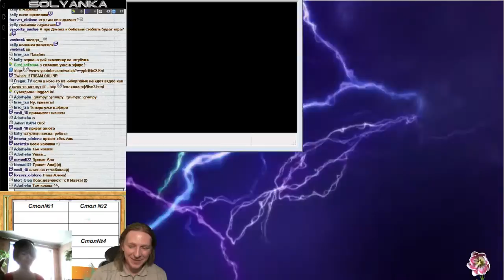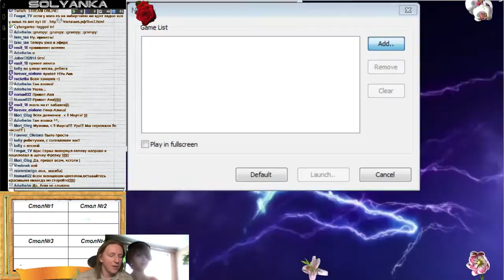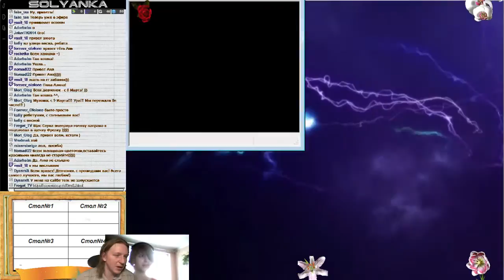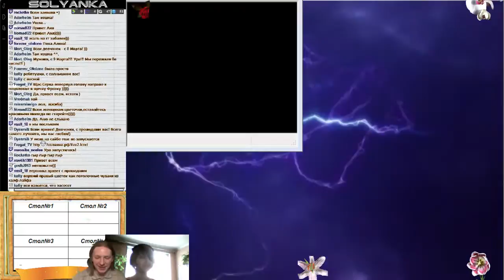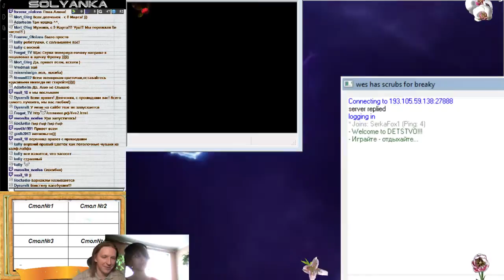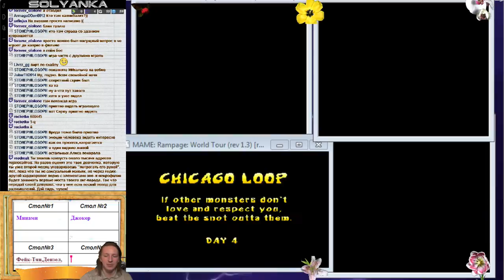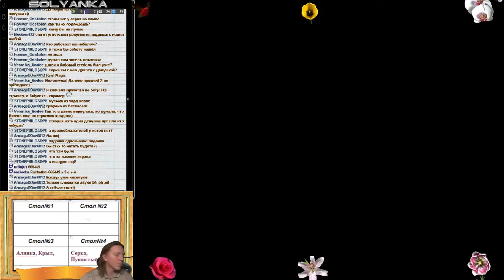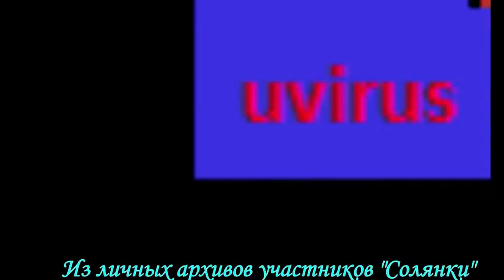Солянка Выпуск №27 (MULTY) Girls Party by Serka/Frozza with Друзья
Вот она пришла весна, как порн...паранойя...
В марте все девчульки страны отмечают замечательный праздник - 8-е Марта!
А ведь среди всех прекрасниц есть особенные, такие которые любят играть, дурачиться и получать удовольствие от игрового процесса (и не только).
Так вот, в честь этого замечательного праздника предлагаю устроить Девчачью Вечеринку на Солянке!
То есть выбрать самим свои любимые игрушки на дендике или сежке и написать их в комменты к этому посту. В этот день (9 марта, воскресенье) Солянкой будут править девчата, сами играть в какие ОНИ хотят игры, властвовать над "сильной" половиной человечества (пусть выполняют любые желания, желательно игровые :D). Вы все королевны на этой вечеринке и вправе делать все, что пожелаете!
Предлагаю продлить 8-е марта еще и на девятое. Приходите все на "Girls Party"!
Воскресенье 18:00 по МСК 9 марта на канале (Видео-CyberGame+чаты) или (Видео GoodGame+чаты)
После долгих разговоров и обсуждений пришли к выводу, что на "Солянке" будут 4 вида консолей.
Ниндзя-Коты и Черепашки Ниндзя 3, вот ссылка на них.
ftp://солянко.рф/27-ya/DENDY.rar
Мортал Комбат 3
ftp://солянко.рф/27-ya/SEGA.rar
Gradius 3 (SNES)
ftp://солянко.рф/27-ya/SuperNINTENDO.rar
Rampage World Tour
ftp://солянко.рф/27-ya/Arcade.rar
Какая девушка и во ЧТО будет играть, узнаете в программе. Также можете писать пожелания до воскресенья на свои игрушки, если желаете принять участие.
P.S.Каждой принцессе приятный комплимент и восхищение.